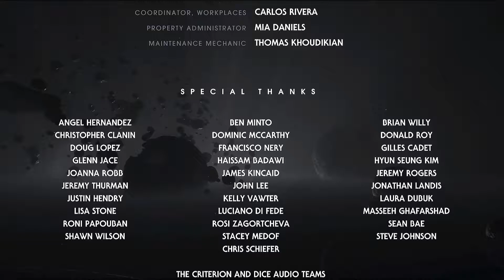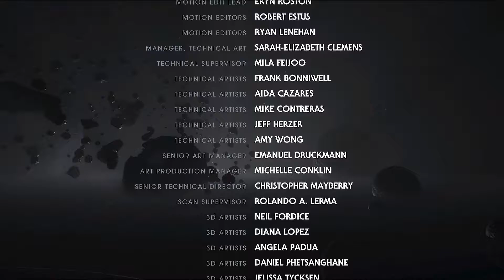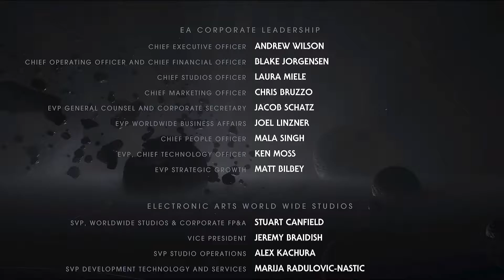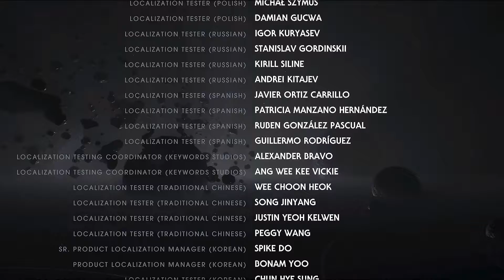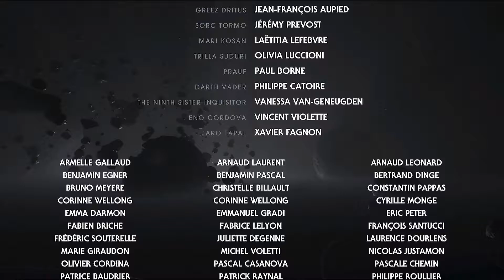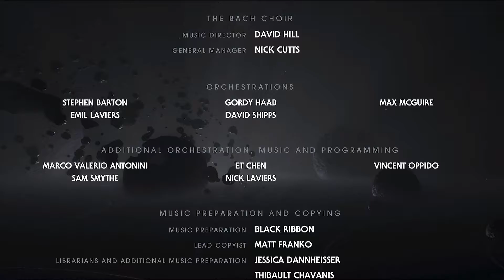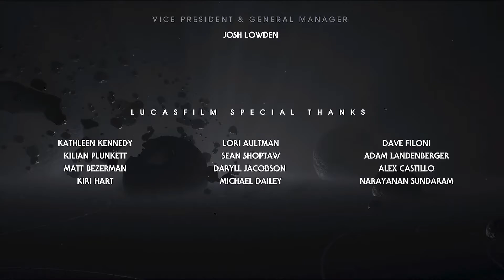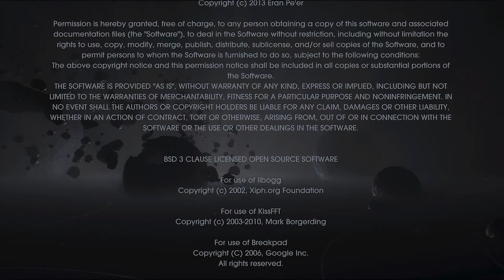This is the End - Star Wars Jedi: Fallen Order - Xbox Series/XCloud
Fin du jeu Star Wars Jedi: Fallen Order de la Xbox Series sur le X Cloud Gaming (PC) en version française. This is the End.